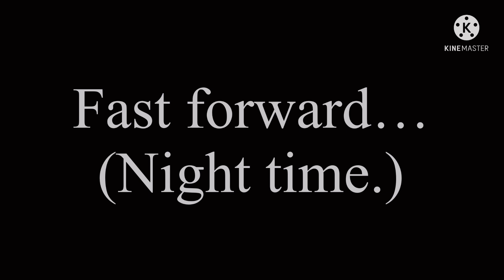(My AU) Gacha Club Mini Movie | “A Day With The Security Breach Family!”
=STORY=(My AU.)
Sunny found new chocolate bars and he decided to share one of them with Gregory, but he ended up getting two. This caused Gregory to have a sugar rush. Later, when Roxy, Chica, and Vanessa fixed Freddy, they went back to the daycare to calm Gregory down, but he blew up the PizzaPlex…Again…
The next day, some of the glamrock members and Gregory ended up at Vanessa’s old apartment. They’ll have to stay with until the PizzaPlex gets repaired, but it might take a while…
FNAF characters belongs to Scott Cawthon.
Music does not belong to me.
Characters:
Freddy
Sun
Moon
Gregory
Vanessa
Vanny
Roxy
Chica
Monty
Ennard
DJ Music Man (He’s only mentioned in the video.)
Sound effects:
REEEE sound effect
Roblox kid scream
Explosion meme
Apps I used:
Gacha Club
Kinemaster
DU Recorder (For the explosion meme.)
Took 8 days to make. (This was supposed to be out a few weeks ago, but I was super busy.
Took 1 hour to finish editing.